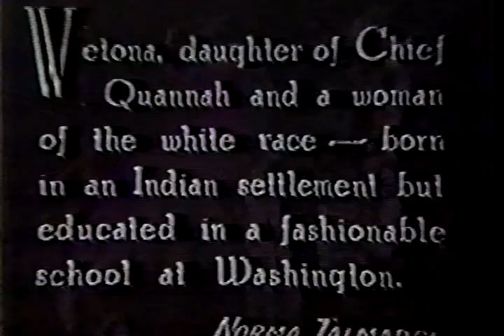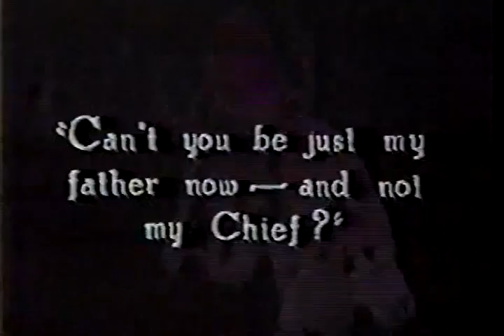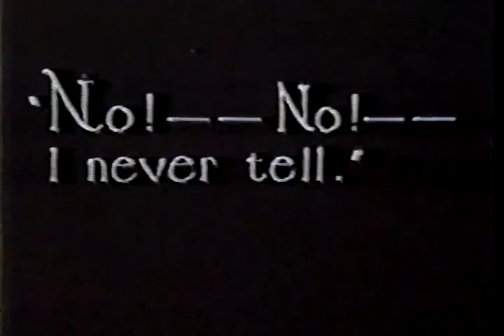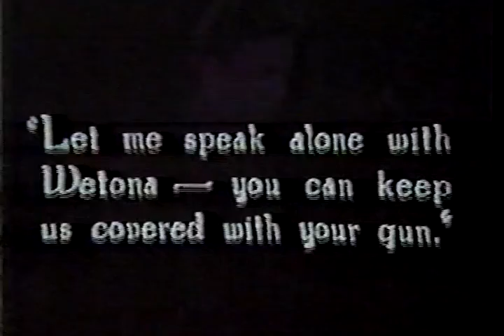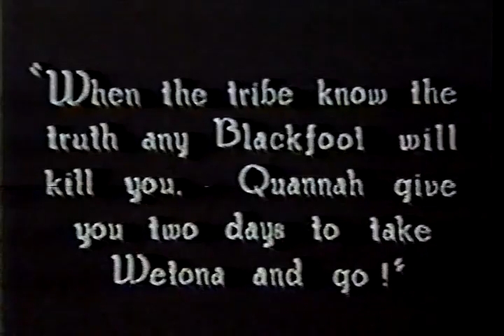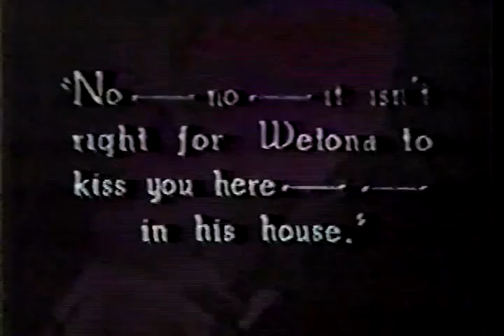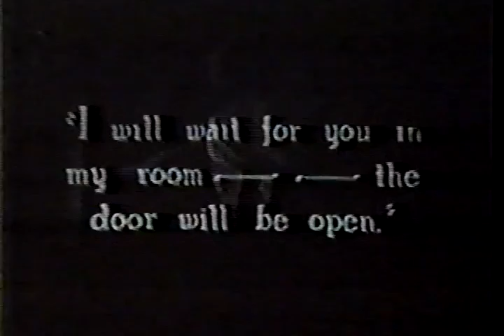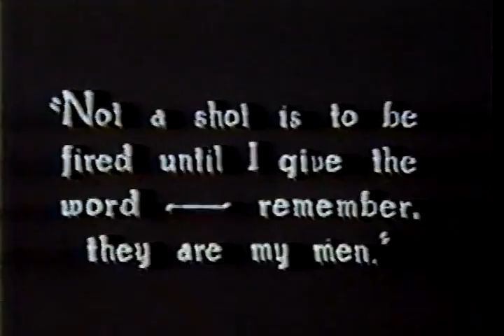The Heart of Wetona (1919) Norma Talmadge Thomas Meighan Fred Huntley Gladden James Silent Drama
Finally complete and available online. This is public domain and I don't earn any money with this channel, I post rare films just for entertainment. Peace and love, Pedro
Directed by Sidney Franklin, produced by Joseph M. Schenck. After the half-breed daughter of a Comanche chief falls for a young engineer who deserts her, she turns to a white Indian agent who marries her. Bad quality but better than nothing.
Rumor has it that the crew was on such isolated location that it prevented them to catch the Spanish flu, then at its peak.